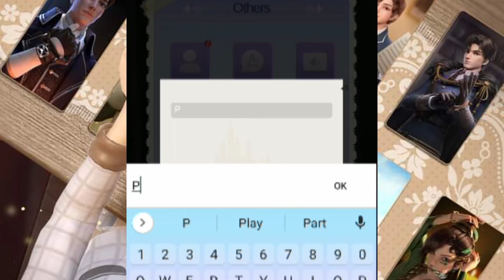TIME PRINCESS NEW CODE AUGUST 2022 - ADDED ON AUGUST 29TH, 2022